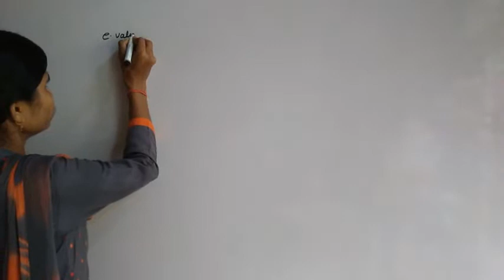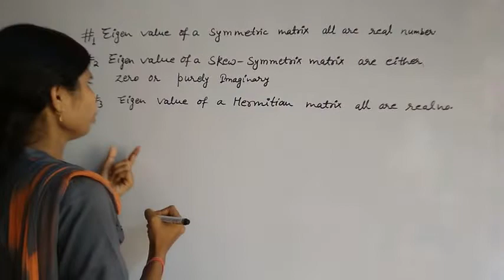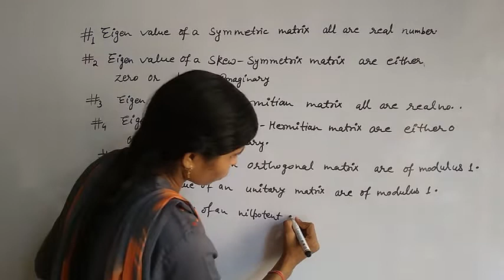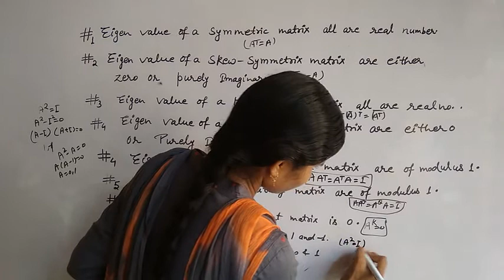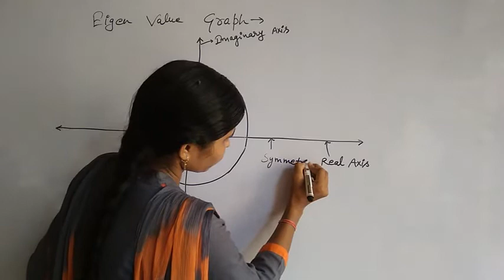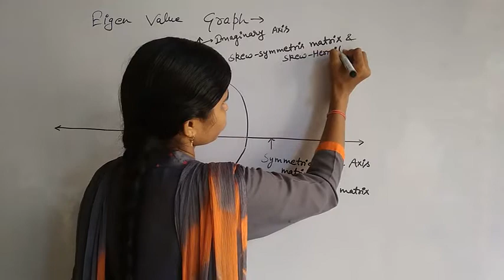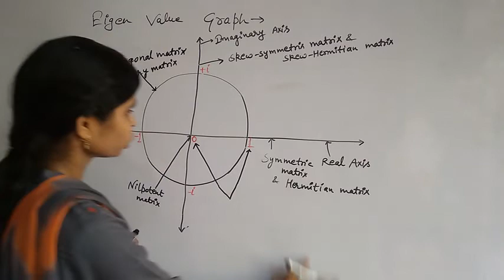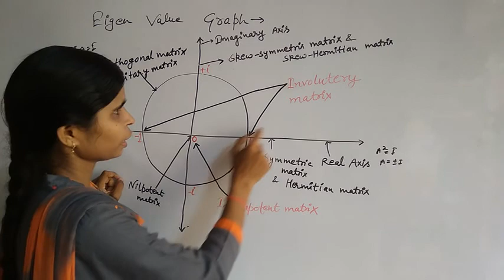#27 graph of eigen value.